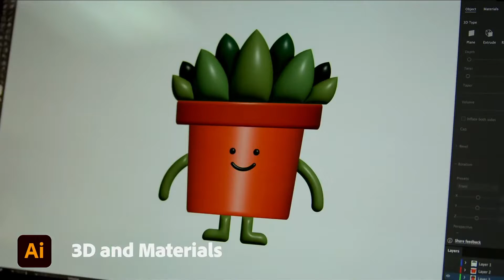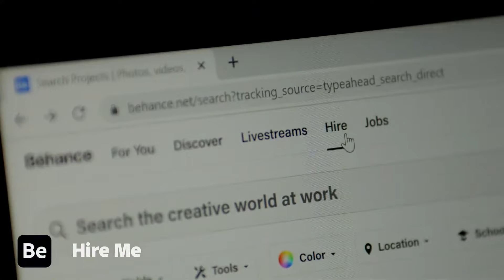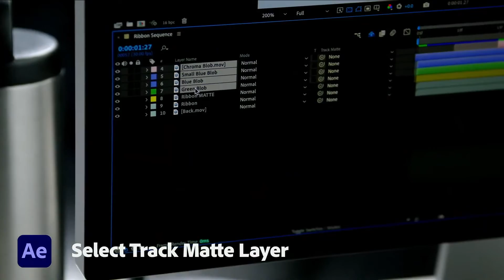What's new in Creative Cloud 2023? New feature review.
Here's a quick overview and release summary of major new features in the Creative Cloud 2023 releases of Adobe Illustrator, Photoshop, Substance 3D, Lightroom, Behance, Stock, Premiere Pro, and After Effects, launched and demoed at Adobe MAX 2022.